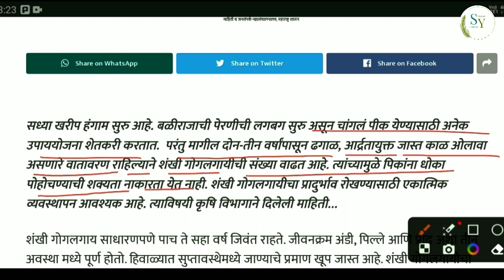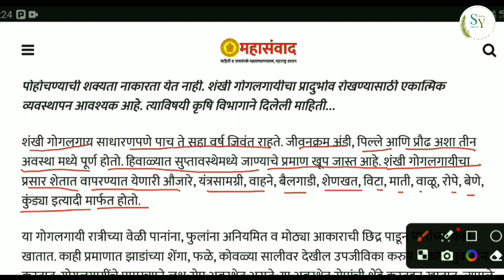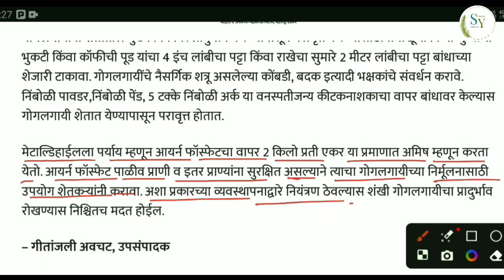gogalgai niyantran kase karave | गोगलगाय नियंत्रण कसे करावे | gogalgay niyantran, गोगलगाय उपाय योजना